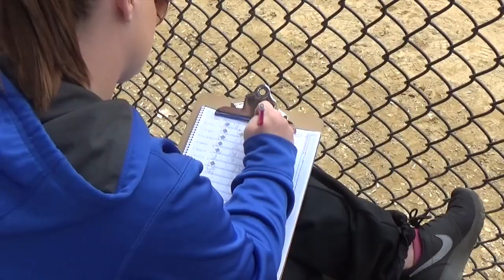Worcester State Softball highlights from sweep over MCLA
This video recaps the Worcester State Softball team in a nutshell.  On and off the field we are a team.  We play hard and have fun while playing.